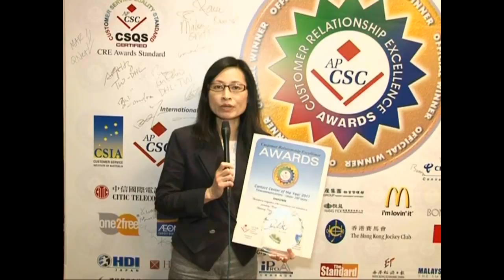APCSC 2011 CRE Awards Winner (Contact Center of the Year, Telecom) one2free, CSL